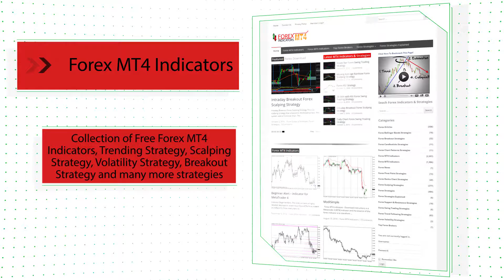ColorSchaffMFITrendCycle HTF Forex MT5 Indicator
-About-

Forex Strategies
Forex Indicators
Forex Systems